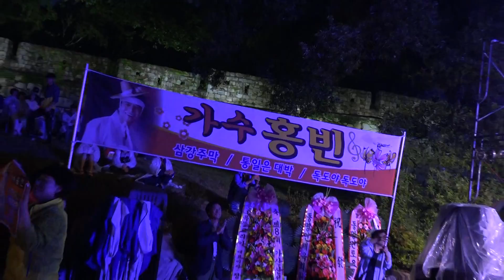가수 홍빈 통일대박